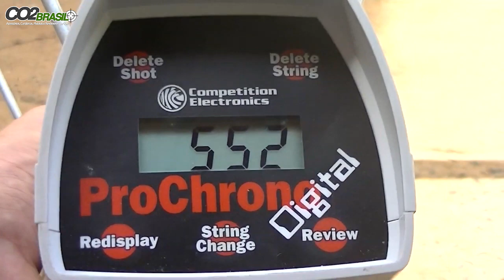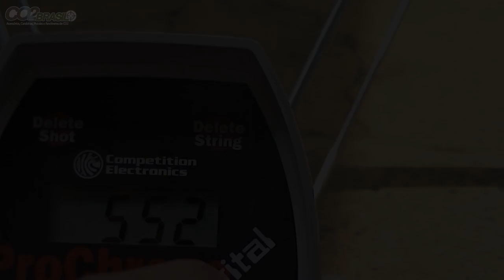Como aumentar o rendimento da Caçadora - Parte 2